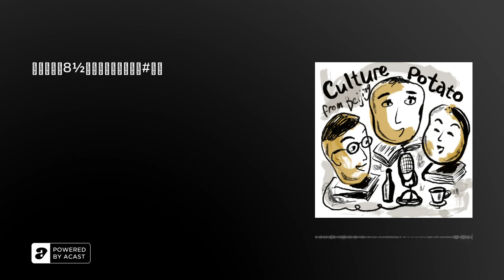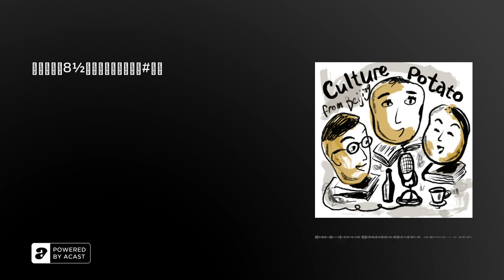204 费里尼的「8½」和黑泽明的「夢」三刷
这周三刷是文化土豆第二次了费里尼经典之作的「八部半」，为了搭配这部梦幻和现实同在的电影，我们同时也看了黑泽明1990年的人生最后一部作品，由八部短片组成的「夢」。

节目中提到的作品信息:

文化土豆另外一次聊「八部半」的节目